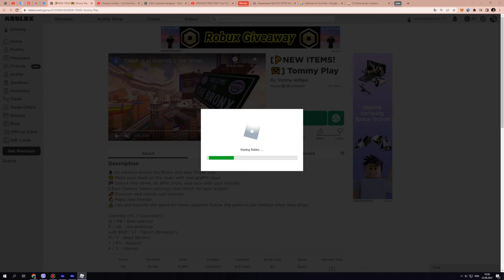How To Get PRETZEL FRIEND SITTING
► Game link -
Tommy Play